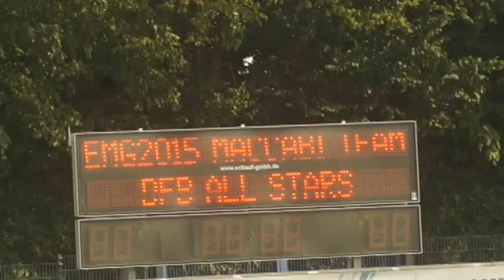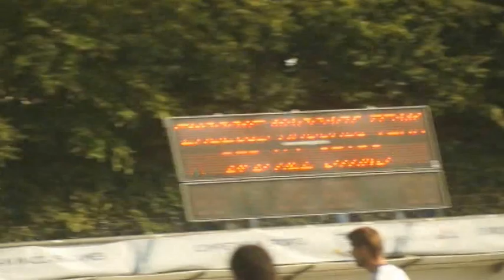Maccabi Games: Fussball mit ehemaligen deutschen Nationalspielern am 2.8.15 in Berlin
Dabei werden im Olympiapark  die DFB All-Stars, bestehend aus ehemaligen deutschen Nationalspielern mit Makkabi-Auswahlspielern gemischt, um in zwei Mannschaften gegeneinander anzutreten.
Jetzt das Ergebnis: 6:1